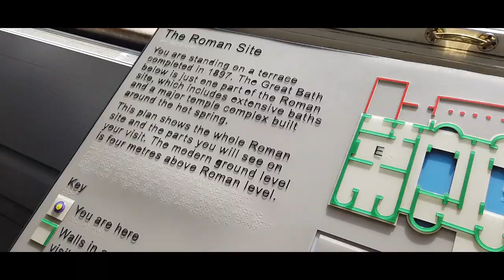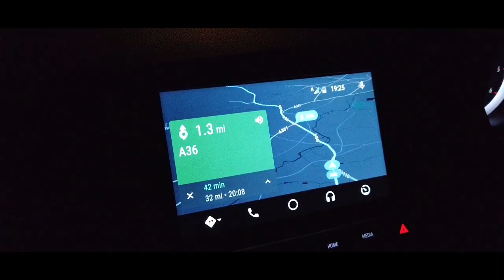UK Travel Video: Roman Baths, Bath Abbey & Bournemouth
Everything on here was shot on the DJI Osmo Pocket which I can safely say, is such a neat piece of kit for how small it is! Full details are:

All of it was recorded at 60fps 1080P so I could slow it down in post. All editing and colour grading was done in Adobe Premiere Pro.

I'd recommend going to each of these places this summer as they're really great attractions, details are: